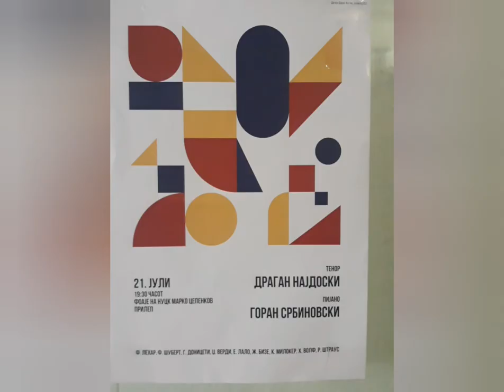Концерт на Драган Најдоски(тенор) и Горан Србиновски(пијано) во НУЦК " Марко Цепенков"-Прилеп.